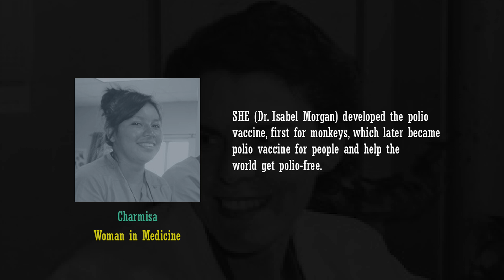This International Women’s Day, We Celebrate "Women in Medicine" | Lincoln American University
This International Women’s Day, we celebrate "Women in Medicine"!

Dedicated to all the women in the world and the women who changed not only the world of medicine but the world we live in today:

SHE (Youyou Tu) discovered Anti-malarials which has already saved 50+ million lives. SHE won The Nobel Prize in Physiology or Medicine 2015.

SHE (Elizabeth Lee Hazen and Rachel Fuller Brown) was the first to discover medically useful antifungal antibiotics that has saved 200+ million lives already.

SHE (Pearl Kendrick and Grace Eldering) gifted the world with cough vaccine that continues to help billion people on the planet breath peacefully with clear airways!

SHE (Dr. Isabel Morgan) developed the polio vaccine, first for monkeys, which later became polio vaccine for people and help the world get polio-free.

SHE (Dr. Gertrude Elion) was the one who developed the first antiviral drug and one whose work led the invention of HIV & AIDS drugs. SHE was awarded The Nobel Prize in Physiology or Medicine in 1988.

SHE (Dr. Szarewski) pioneered cervical cancer vaccine which has already saved thousands of lives relieving the pain and has opened the world for the elimination of cervical cancer.

SHE (Dr. Ruth Bishop) invented rotavirus, the culprit severe diarrhea in children around the world. Rotavirus invention helped the development of medicine which is saving our children.

SHE (Letitia Geer) is the genius behind hand-operated medical syringe – something that we all are afraid of and something that we all are thankful for!

SHE (Virginia Apgar) invented Apgar Score, a method to quickly summarize the health of newborn children against infant mortality.

SHE (Ann Moore) invented child carriers too which are now essentials for every new parent in the world!

Without, Women in Medicine, the world would not be as good as it is today.

On that note:
- Cheers to those women who already made it!
- Cheers to those women who are doing it!
- For Other Women: We invite you to come forward! Chase your dreams and change the world with the power and intellect that only you have!

On the occasion, we personally and especially invite all the women medical aspirants to come with us, let your medical journey begin and build a world of better care!

Lincoln American University, School of Medicine (“LAU”) is one of the fastest growing medical colleges in America and one of the finest choices to pursue MD in America.

LAU is listed in the World Directory of Medical Schools (WDOMS), registered with the National Accreditation Council of Guyana (NAC, Guyana) and Foundation for Advancement of International Medical Education and Research (FAIMER), certified by Education Commission for Foreign Medical Graduates (ECFMG) and is recognized by Medical Council of India (MCI).

The medical curriculum of LAU is US-based & matches the standards of what is taught in MD in USA.

If you want to get Medical Education in America & become a successful doctor, MBBS in Guyana’s Lincoln American University is one of the finest options for you.

Currently, LAU offers a 5-Year MD Program based on US medical curriculum and has 250+ students from countries like India, Nepal, Sri Lanka, UAE, Africa, among other countries. LAU’s US-based medical curriculum, global recognition and international rotations in the hospitals of Guyana and USA prepare its students to practice medicine in countries like India, USA, Canada, UK or other countries of their choice.

Apart from getting quality medical education with modern technology and education infrastructure, library full of medical treasure, fully-equipped campus, safe & furnished hostel facilities, laboratories including anatomy lab, computer lab, biotechnology lab, cafeteria and good food, Students life at LAU is blessed with the delightful Guyana experience, diverse culture, and indulgence in extracurricular activities & group trips for relaxation from the stress of studies which makes journey of becoming a doctor an enjoyable experience and imbibe memories that they cherish for the rest of their life, personally as well as professionally!

LAU Intake 2019

We’d love to hear from you! If you have any inquiry for admission or need help with your medical career, we’d love to help you in all ways we can. All you need is to get in touch with us:

Call Toll-Free: 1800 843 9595